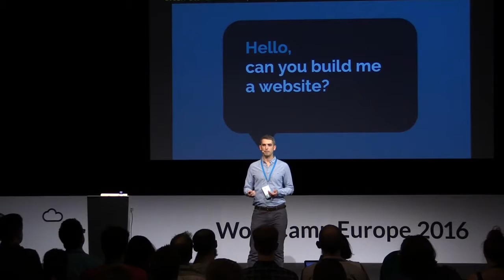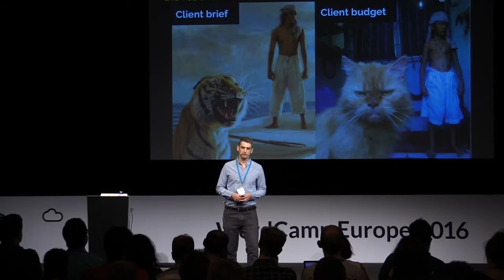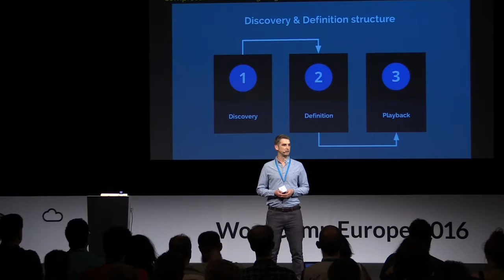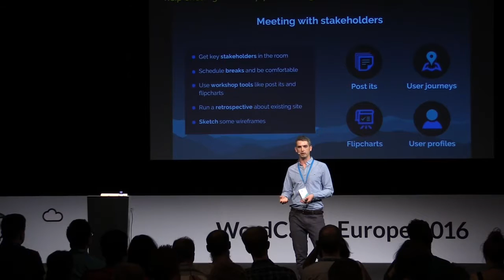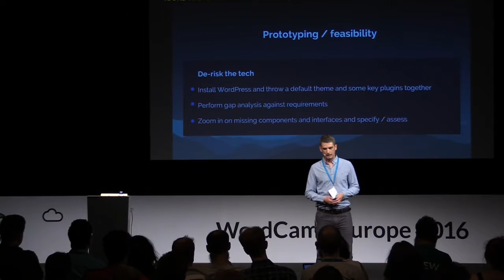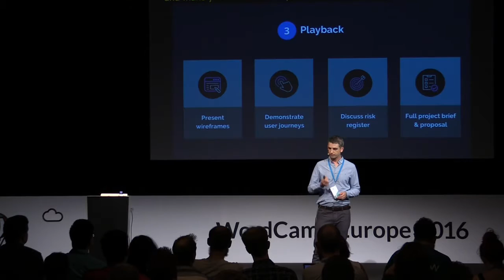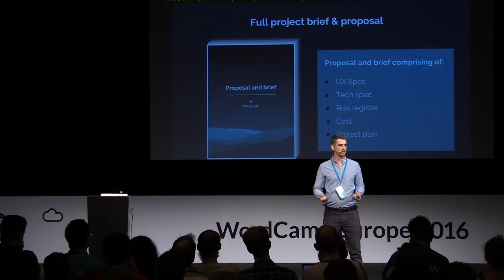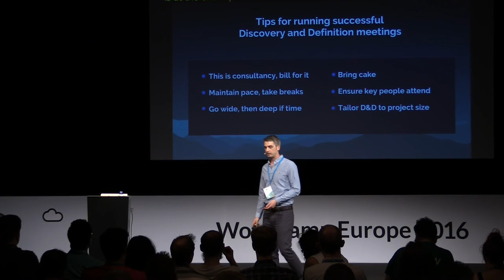David Lockie: The Discovery & Definition Approach to Project Planning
Getting burnt by a project can leave you and your team feeling unmotivated and your agency unprofitable. Using our proven Discovery & Definition approach to project planning you’ll learn how to plan and budget a WordPress project successfully from the beginning whilst keeping both you clients and team happy.